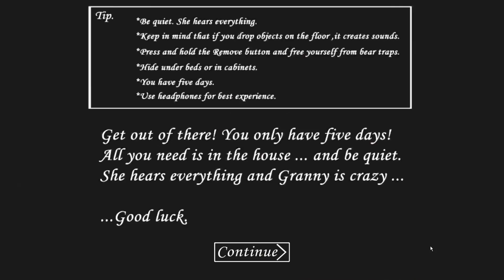ВЫТАЩИЛА ИЗ ЯЩИКА БАБКА СТРАШИЛКА ДОМА игра ужасы Granny horror #5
бабуся гренни вытащила нас из ящика на последнем дне.
очередной раз 5 дней с бабулей оказались невыносимы, она носилась за мной по всему дому из которого так и не удалось выбраться